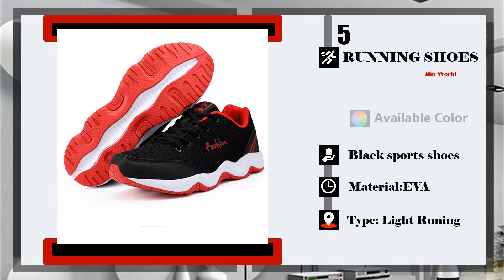10 Best Running Shoes for Men with Bad Knees | Best Cross Training Shoes for Bad Knees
10 Best Running Shoes for Men with Bad Knees | Best Cross Training Shoes for Bad Knees

Best Running Shoes for Bad Knees 2019 | Best Shoes for Knee Pain Relief Best Neutral Running Shoes for Women | Women's Running Shoes Best Long Distance Running Shoes for Women | Best Marathon Shoes Womens Best Lifestyle Running Shoes for Women 2019 | Stylish Running Shoes Mens best Running Shoes for Men with Wide Feet | Best Training Shoes for Wide Feet Best Running Shoes for Men with Flat Feet | Best Shoe Brands Flat Feet Best Running Shoes for Men | Best Running Shoe Brand Best Running Shoes 2019 Best Shoes for Knee Alleviation from uneasiness best shoes for knee joint wretchedness 10 best running shoes for effect point torment | best sneakers for effect point torment best running shoes for effect point urges 10 Best Running Shoes for High Bends | Best Walking Shoes for High Bends best strolling shoes for high breezes and plantar fasciitis 10 Best Running Shoes for Beginners | Juvenile Running Shoes Overweight best strolling shoes for overweight walkers 10 Best Running Shoes for Level Feet | Best Walking Shoes for Level Feet and Overpronation most satisfying shoes level feet 10 Best Running Shoes for Road | Best Long Partition Running Shoes | best running shoes nike Top 10 Best Running Shoes 2019! We are back at it again with a victor among-st our Best redirections shoes list stories. This time around we are looking best mens running shoes. In this video, Jeff walks you through our top picks, mulling over comfort, respect, breath limit, ricochet back, centrality return and unimaginably more. You'll see crosscountry running shoes on this vivacious chart, including nike running shoes, adidas running shoes, conductors shoes, under Covering running shoes and that is only the start. We think these are without a doubt the best athletic shoes and mens game shoes out there the present minute. Need you respected the experience of this Best Running Shoe 2019 once-wrapped up. Obviously, you can find our full plans